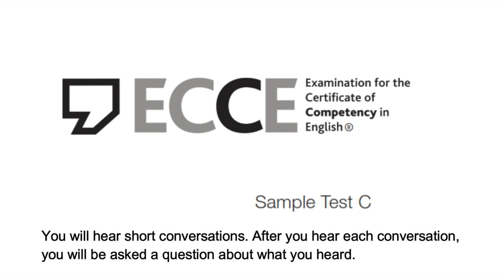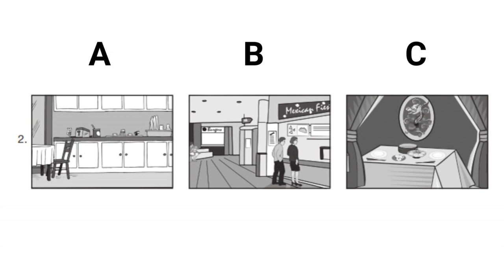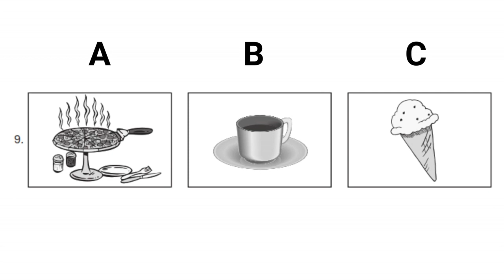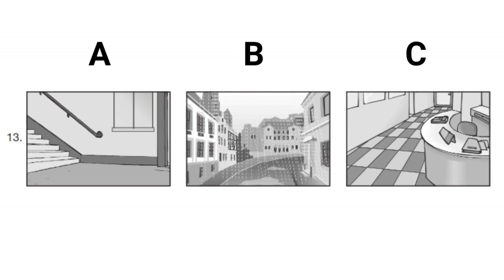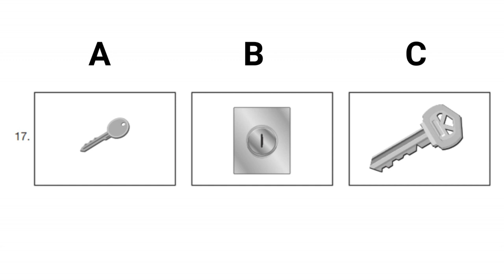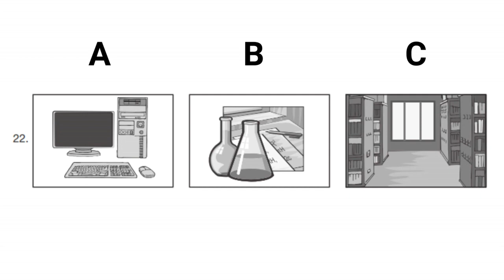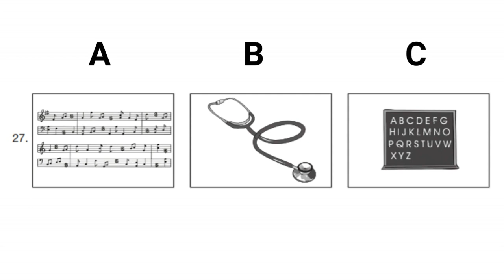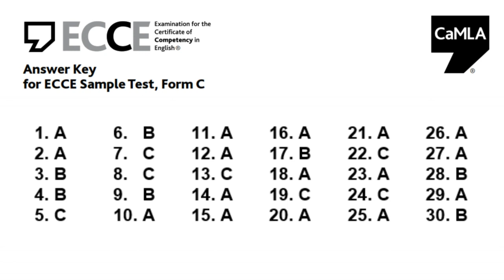Michigan Sample Test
ECCE 2017 Sample Test Part 1. This is a test of your ability to understand spoken English. First, listen to the question and look at the pictures. Then, write your answers on a separate sheet, you should mark A, B, or C. There are 30 questions in Part 1. Finally, you will be able to check your answers at the end of the test.